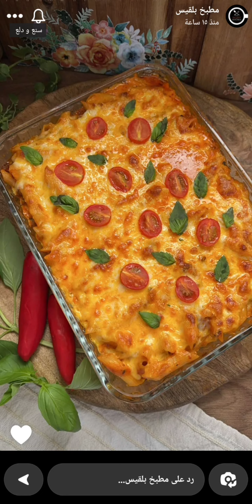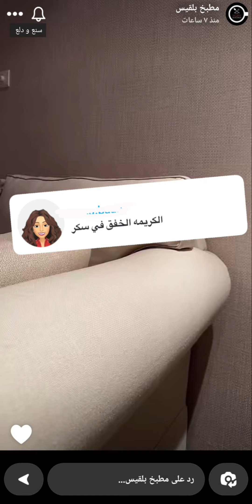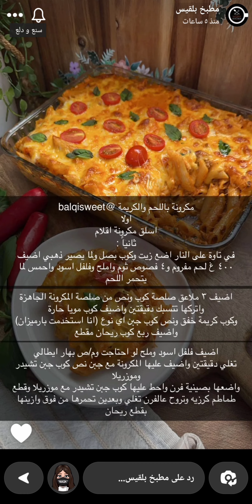صينية مكرونة باللحم والكريمة لذيذة جدااا 🔥✨ بلقيس الحيدري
صينية مكرونة باللحم والكريمة لذيذة جدااا 🔥✨ سناب بلقيس الحيدري ...
سميتها مكرونة اللازانيا لانها تشبهها بالطعم كثير ...
* المكونات والطريقة //
* اولا :
اسلق مكرونة اقلام
* ثانياً :
في تاوة على النار اضع زيت وكوب بصل ولما يصير ذهبي اضيف :
٤٠٠ غ لحم مفروم
٤ فصوص ثوم
ملح
فلفل اسود
واحمس لما يتحمر اللحم واضيف:
٣ ملاعق صلصة
كوب ونص من صلصة المكرونة الجاهزة
واتركها تتسبك دقيقتين واضيف :
كوب ماء حار
كوب كريمة خفق
نص كوب جبن اي نوع ( انا استخدمت بارميزان )
ربع كوب ريحان مقطع
فلفل اسود
ملح لو احتاجت
م/ص بهار ايطالي
اتركها تغلي دقيقتين واضيف عليها المكرونة مع نص كوب جبن تشيدر وموزريلا
واضعها بصينية فرن واحط عليها كوب جبن تشيدر مع موزريلا وقطع طماطم كرزيه وتروح عالفرن تغلي وبعدين تحمرها من فوق وازينها بقطع ريحان واقدمها .
وبالعافية 💖
اكواد الخصم في ايهيرب ( iherb cod ) AYA2301 - CDQ9996
مشاهدة ممتعة ،،